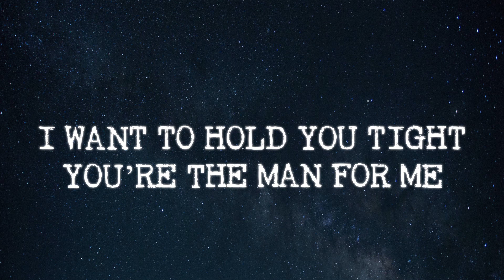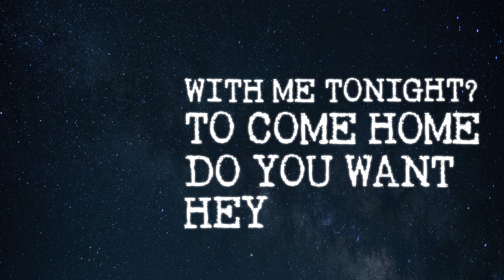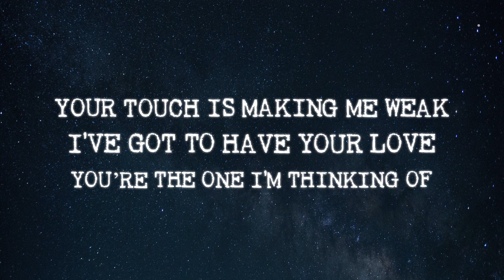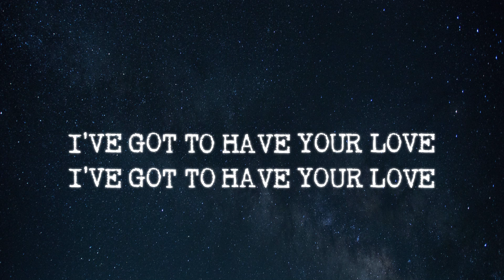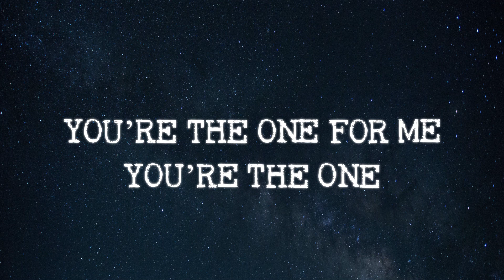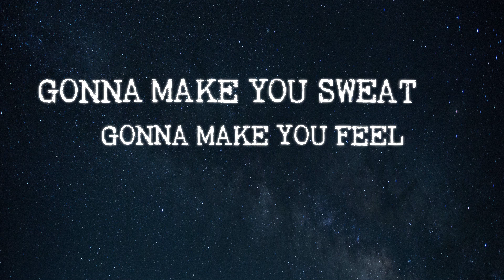Cant get no sleep Krafters Remix India mp4